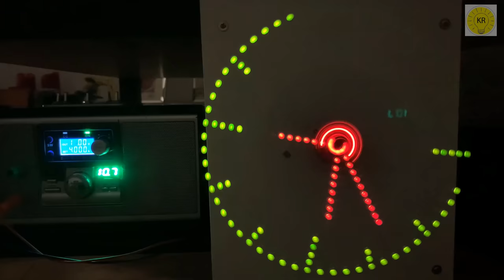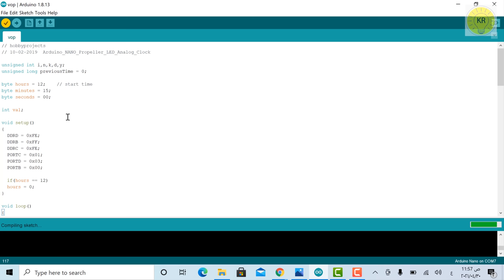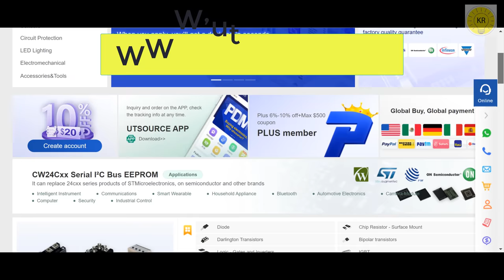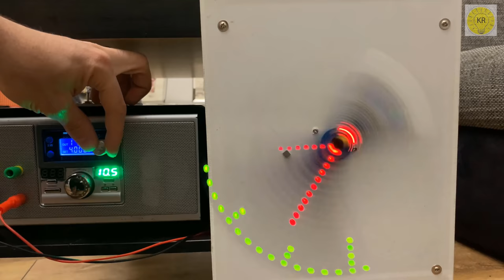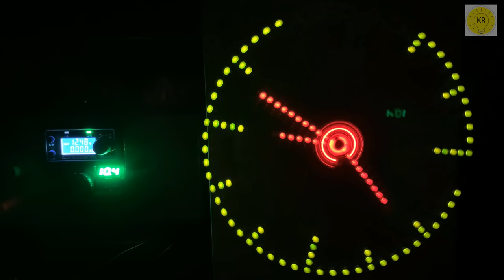how to make Propeller LED Analog Clock, Arduino NANO, utsource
In this video you will learn how to make Arduino NANO Propeller LED Analog Clock using Arduino NANO, Hall Sensor, magnet, LEDs and Resistors

Electronic components used
1- Resistors 330 ohm

I am an electrical engineer and uploading  Science &Technology